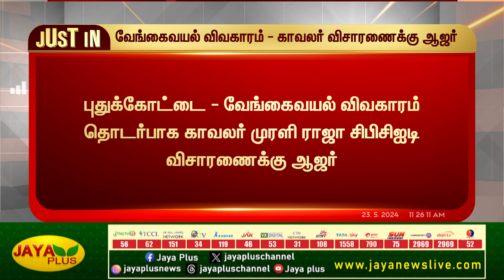வேங்கைவயல் விவகாரம் - காவலர் விசாரணைக்கு ஆஜர் | Vengai Vayal | Jaya Plus